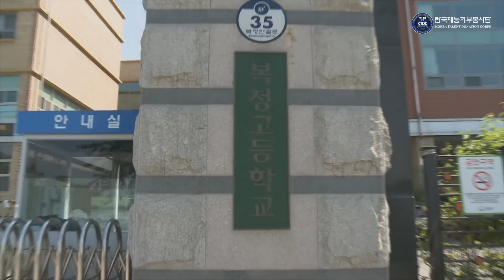(한국재능기부봉사단)성남 복정고등학교 특별일정 - 독도 플래시몹(20150522)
* 성남 복정고등학교 특별일정 - 독도 플래시몹(20150522)

- 날도 더웠는데 함께 참여해준 복정고등학교 학생들에게 진심으로 감사드립니다.